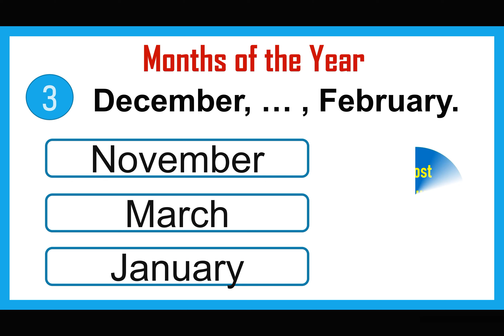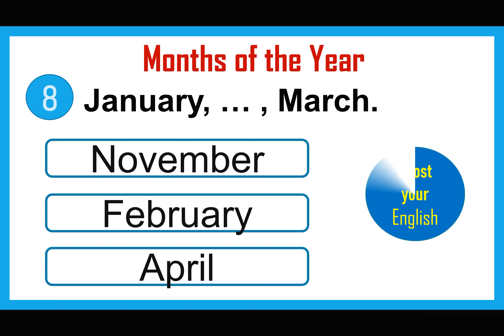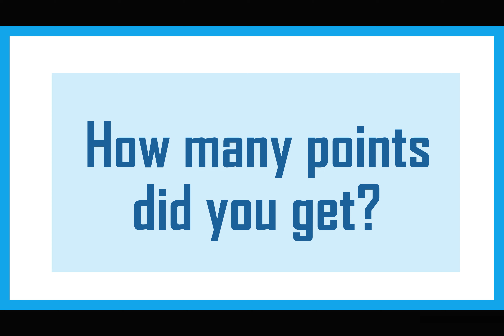English Months of the Year Quiz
This video will help you to test your vocabulary of the topic "Months of the Year".
Take the quiz and write your result in the comments below.